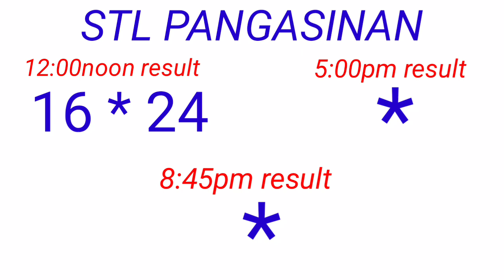STL - PANGASINAN November 13, 2022 1ST DRAW RESULT